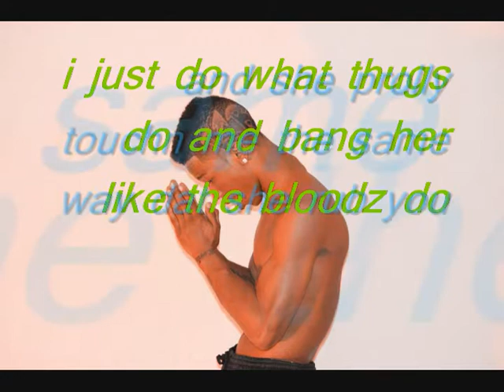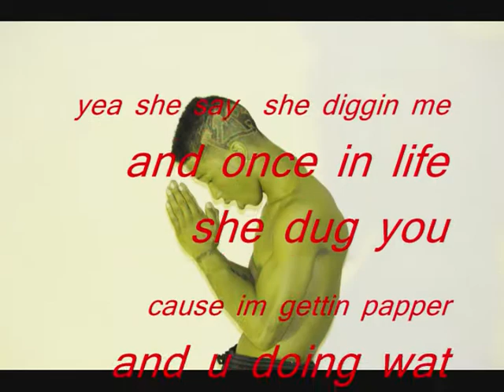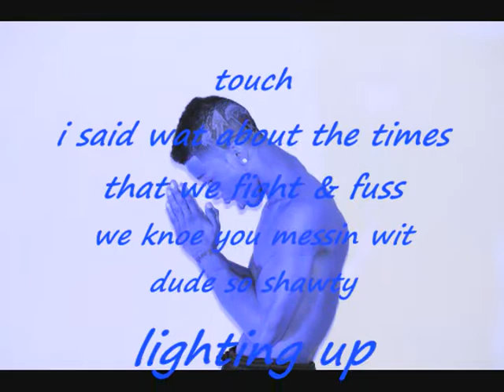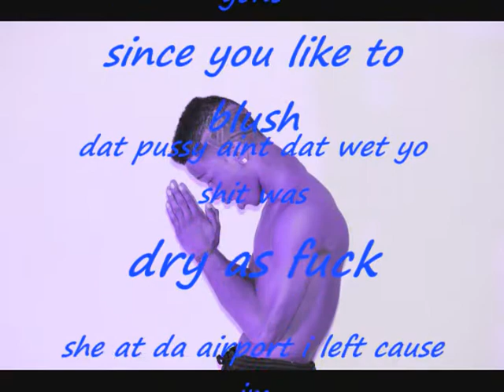KB she in love with everybody